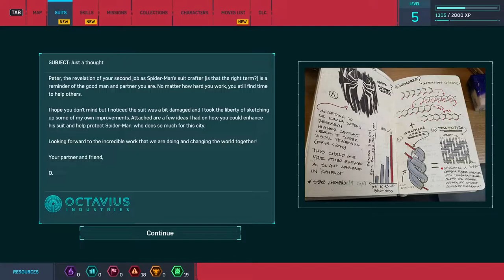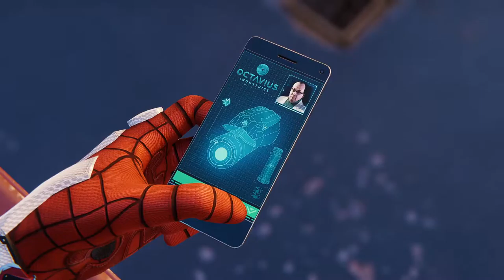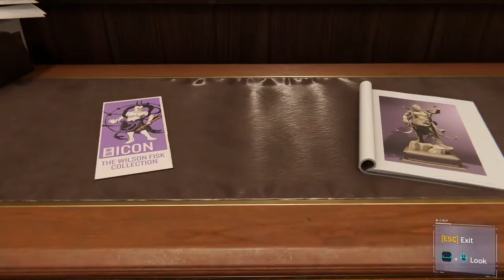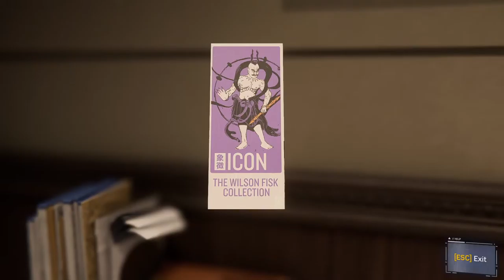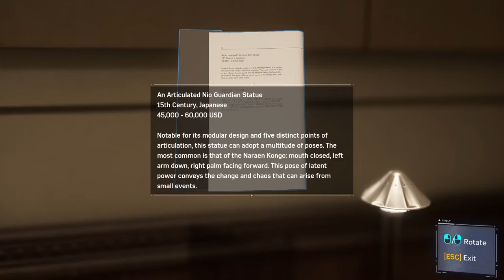MARVEL'S SPIDERMAN Remastered Walkthrough Part-2 SPECTACULAR Difficulty (HINDI + ENGLISH)